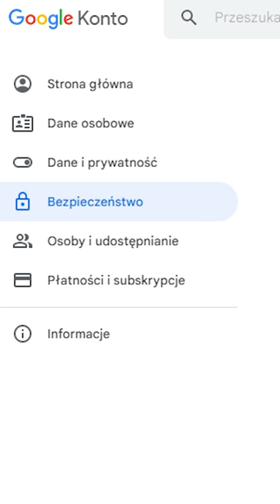Zaj... konto! Nie wiadomo kto! Już odzyskaliśmy ale uczcie się na naszych błędach.